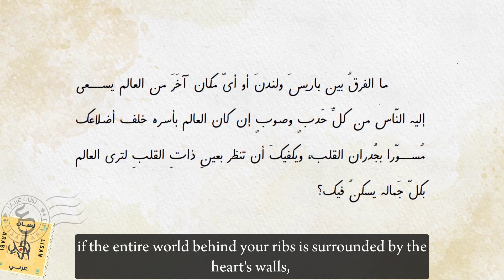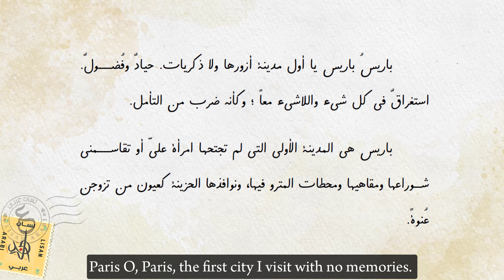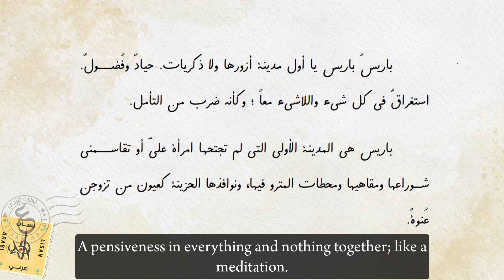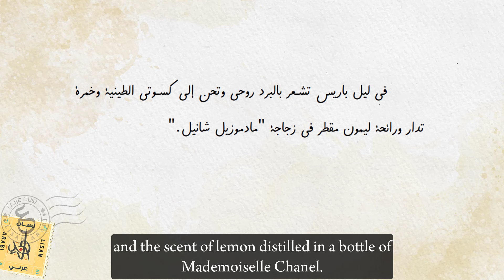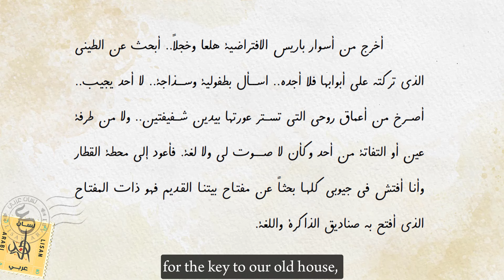تأملات وخواطر : نزار طه حاج أحمد || Reflections and Thoughts: Nizar Taha Hajj Ahmad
كتبت هذه الخاطرة إبان زيارة الأولى لباريس..

Written and read by: Nizar Taha Hajj Ahmad